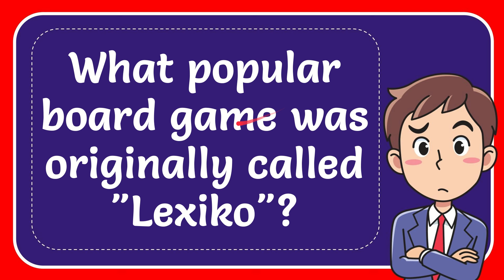What popular board game was originally called "Lexiko"? Answer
Scrabble, a popular board game enjoyed by many, was originally called "Lexiko." This word game involves players creating words using letter tiles and scoring points based on the letters' values. Scrabble has become a classic game loved by people of all ages for its mix of strategy, vocabulary skills, and friendly competition.

In Scrabble, players draw letter tiles at random and take turns forming words on the game board. Each letter has a specific point value, and players aim to create high-scoring words by strategically placing their tiles on the board. The game challenges players to think creatively and strategically as they work to maximize their points and outsmart their opponents.

The transition from "Lexiko" to "Scrabble" marked a significant moment in the game's history. The name change helped to establish the game's identity and brand, leading to its widespread recognition and popularity around the world. Over the years, Scrabble has evolved into a well-known and beloved board game that continues to captivate players with its engaging and competitive gameplay.

Scrabble has inspired players to expand their vocabulary, improve their spelling skills, and enjoy friendly competition with friends and family. The game's simple yet challenging premise has made it a timeless favorite among board game enthusiasts, offering hours of entertainment and intellectual stimulation for players of all skill levels.

Through its enduring appeal and engaging gameplay, Scrabble has solidified its place as a beloved classic board game that brings people together, fosters creativity, and celebrates the joy of wordplay. The game's evolution from "Lexiko" to "Scrabble" represents a transformative moment in its history, paving the way for its enduring success and continued popularity among players worldwide.